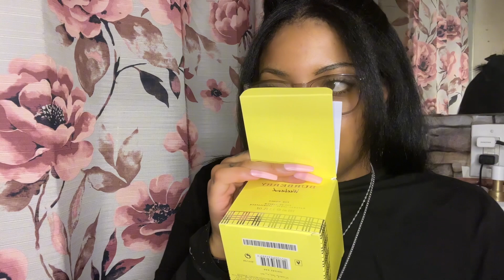★BURBERRY WEEKEND | REVIEW 🌸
In this exciting video, we're diving into the enchanting world of fragrance as we review the captivating "Burberry Weekend" perfume! Join us for an in-depth exploration of this iconic scent, as we share our honest thoughts, impressions, and experiences with this elegant fragrance. Whether you're a perfume enthusiast or simply looking for your next signature scent, this review is a must-watch.